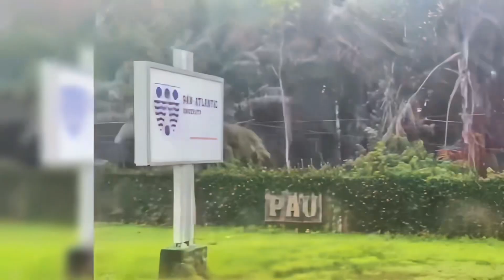Unveiling Tiara Estate: A Detailed Road Tour in Ibeju Lekki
Detailed Road Tour To Tiara Estate Ibeju Lekki

Discover Tiara Estate Ibeju Lekki: Jaw-Dropping Development Update.

⚜️TIARA_By Amen City Ltd⚜️

        🔝SITE UPDATE 🔝

Own a residential plot today at Tiara Estate Ibeju Lekki, a place to build your desired structure, in line with the building codes and regulations of Tiara by Amen City Ltd and the Lagos State Government. A dry land for sale in Ibeju  Lekki.

🗣️Tiara's plot prices & Land Size: 300 sqm and 500sqm

🛣️ 300sqm are:👇🏼

💱N14M- OUTRIGHT  PAYMENT. (0 - 30 DAYS)

 6 MONTHS (5% Interest)

12 MONTHS (10% Interest

You can start with an initial deposit of (2 million naira).

🛣️ For 500sqm are:👇👇

💱OUTRIGHT PAYMENT. ( 0 - 30 DAYS).

6 MONTHS (5% Interest) PAYMENT.

12 MONTHS (10% Interest) PAYMENT.

You can start up, with an initial deposit of (4 million Naira).

📇 🗣️No hidden cost of charges, for it's all in.

📦ESTATE FEATURES:
🔛Helipad
🔛Mini golf court
🔛Top-class security.
🔛Perimeter fence.
🔛Good drainage system.
🔛Electricity.
🔛Good road network.
🔛Centralized sewage system.
🔛Street lighting.
🔛Entertainment centre.
🔛Recreation facilities and a lot more.

🔭 Landmark Attractions:
🔛Alaro City.
🔛Dangote Refinery.
🔛Pan Atlantic University.
🔛Shoprite mall.
🔛Corona International School.
Greenspring’s International School.
🔛Approved Lekki International Airport and more potential residential and commercial hubs around the axis.

Take Note: Tiara's price review will take full effect on the 3rd of October, 2023.

From 23M to 26M for 500 Sqm, while the 300 Sqm will also increase from 14M to 16M.

📍Location: Yeguda Zone, Lekki-Epe Express Way, Lagos State.

Let's share this beautiful masterpiece with the world today🙋🏽‍♂️
In this Tiara Estate Price Review Alert, we're sharing information on Land For Sale in Ibeju Lekki. If you're looking for a place to buy or sell property, be sure to check out this alert! At Tiara Estate, we're constantly monitoring the market to find the best deals on land. If you're interested in buying or selling land in Ibeju Lekki, be sure to check out this alert and see the latest prices and details!